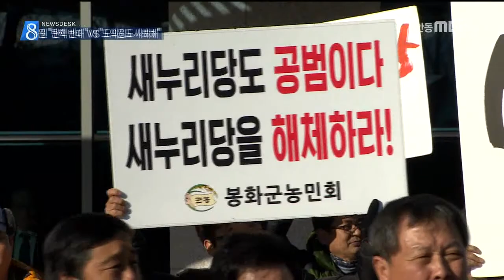[안동MBC뉴스]R]새누리 경북도의원 "탄핵 반대" 성명...항의 빗발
2016/12/06 16:39:50    작성자 : 이정희

◀ＡＮＣ▶
경북도의회 새누리당 의원협의회가 오늘
"박근혜 대통령의 질서 있는 퇴진을 위해
국회가 나서야 한다"며
사실상 탄핵 반대를 주장하는 성명을

촛불 민심과는 다른 도의원들의 돌출 행보에
시민사회단체들이 도의회로 달려와
강하게 규탄했습니다.

이정희 기자
◀ＥＮＤ▶

◀ＶＣＲ▶
경북도의회 새누리당 당원협의회의 시국성명 발표가 예정된 경북도의회 로비.

소식을 듣고 달려온 지역 시민사회단체들의
거센 항의가 쏟아집니다.

◀ＳＹＮ▶
"어떤 도민이 승인해줬다고 자기네들이 탄핵
반대 기자회견을 해!"

◀ＳＹＮ▶
"범죄자들 비호하는 도의원들 사퇴하세요"

새누리 도의원들은 긴급 총회에 들어갔고
1시간 뒤, 예정대로 성명 발표를 강행합니다.

◀ＳＹＮ▶(경북도의회 새누리당의원협의회)
"(야당은) 심각한 국정 공백을 야기할 수 있는 하야와 탄핵만을 외칠 것이 아니라...질서 있는 퇴진으로 헌정 중단만은 막아야 할 것입니다"

박근혜 대통령과 새누리당이 요구하는
안정적 정권 이양을 주장해,
사실상 촛불 민심인 대통령 즉각 퇴진과
국회의 탄핵 표결에 반대한다는 얘기입니다.

◀ＩＮＴ▶김태영/경북민중연대 공동대표
"97% 정도의 도민이 박근혜 퇴진을 원하고 있는 민심을 뻔히 알면서도 도민에 의해 뽑힌 도의원들이 여전히 범죄자 박근혜를 비호하기 위해.."

"시국 성명 발표에는
새누리당 소속 도의원 57명 중 32만 참여하고
25명은 동참하지 않았습니다."

민심과는 동떨어진 도의원들의 행보에
새누리당 소속 의원들조차
반대 목소리가 적지 않았습니다.

◀ＩＮＴ▶김위한/경북도의원(더불어민주당)
"경상북도 도민의 마음을 전혀 모르는,
새누리당 몇몇 사람들의 보수 결집을 위한 조직적 행위로 밖에는 비치지 않습니다."

일부 새누리당 도의원이
항의하던 주민을 향해 막말을 던져
물리적 충돌을 빚기도 했고

다수인 새누리당 도의원들의 성명 발표로
의사 진행에 차질을 빚으면서
예산심의를 기다리던 경상북도 각 실국과
산하기관 수백 명이 1시간 이상
무작정 대기하기도 했습니다.